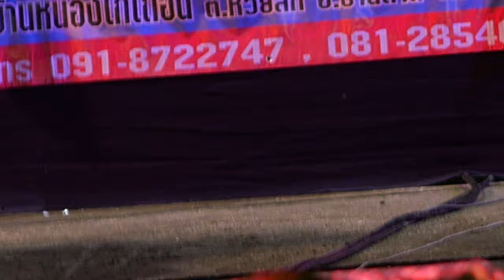[Lumix G95✪4K]【PhetchaburiDance Workout for weight loss】รำวงเพชรบุรี✿Health❤Kawaii❀เสียงแคน✿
name of Dancer team : Nongbonapaporn
name of Music Band : Mungkoodphet
Show location : Toyota Huasapan,Phetchaburi Thailand
Date : August2,2019❀Weight Loss,Health and Beauty,Techology,Entertainment,fitness cardio,cardio dance workout,aerobic dance exercise,dance burn fat,dancing burn fat,cardio dance workout 30 minutes,cardio burn,cardio workout 30 minutes,10 minute cardio workout video